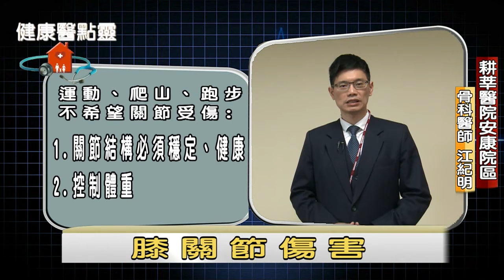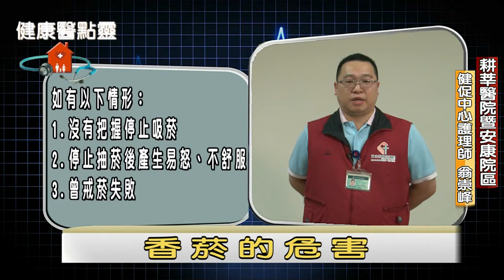健康醫點靈2_30分鐘彙整版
大新店有線電視製作，邀請耕莘醫院為民眾解說健康醫療新知